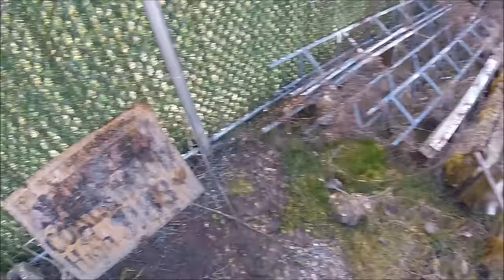Unloading Red From Yesterdays Street Scrapping + Scrap Run Selling 20 Yard Bin Full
Phil Macska
10348 King George Blvd.

24K Disposal & Salvage Ltd.